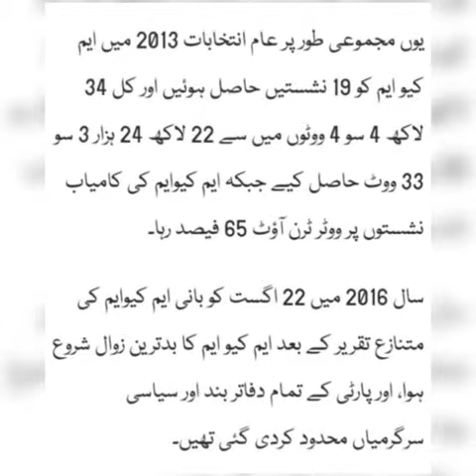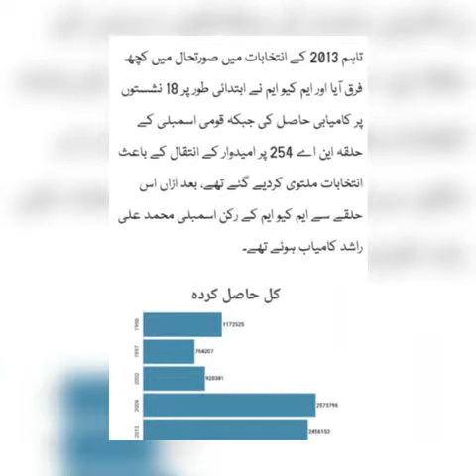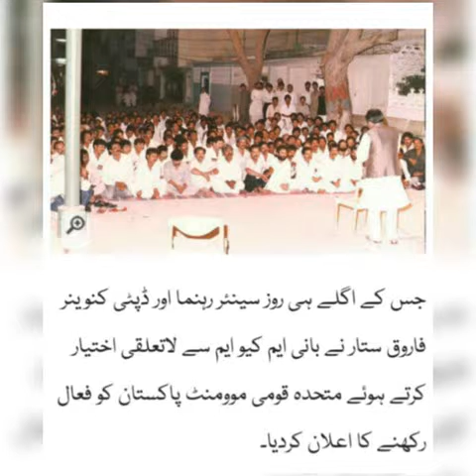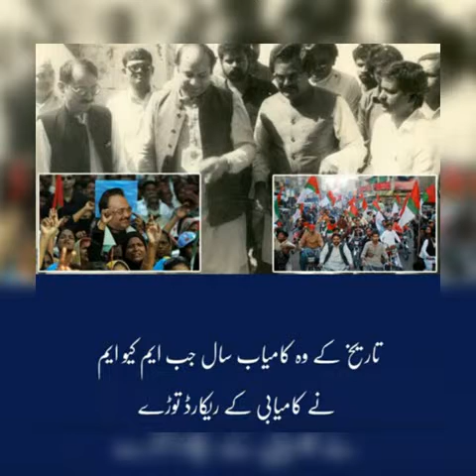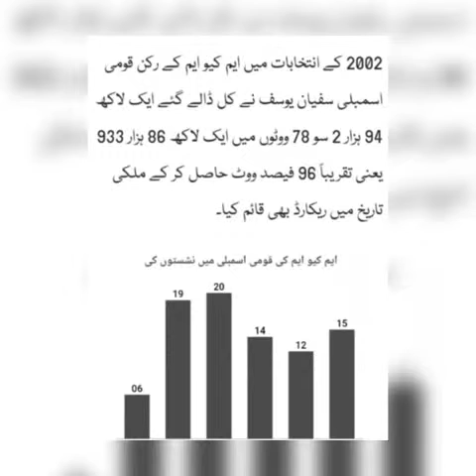MQM Successful Period